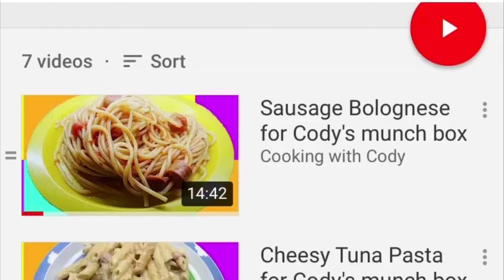Cody's much box, fun for the family, educational for kids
if you are looking for something to do with your kids then have a go at our recipe boxes.

With over 9 recipes to choose from, we have something you will love.

All our recipes are so easy to make and we have a secret youtube video for each recipe too!!